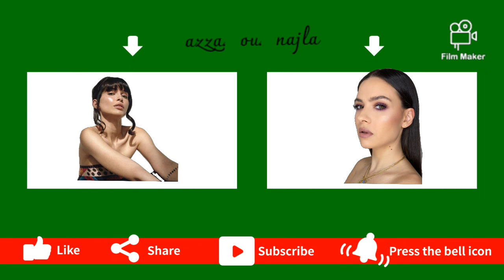Najla ben Abdallah VS Azza slimanene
مسافة يعجبكم الفيديوا ومتنساوش تكتبوا شكون احلى
1 najla ben Abdallah.   2 azza slimanene